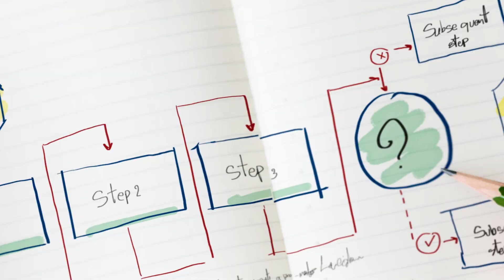Creepy Creatures from the Deep: Sirens and Mermaids Exposed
Unravel the enigmatic world of mermaids and sirens with us on Paranormality.UK! In this intriguing episode, we unlock the mysteries that shroud these mythical beings, starting from their earliest depictions in 750 BC to their modern-day representation. Brace yourself for captivating tales that include eerie songs enchanting sailors to their doom, a chilling connection between Sicily and Sirens, and a spine-chilling possibility of Sirens crafting artificial islands from their victims' bones.

We then dive head-first into the enthralling Greek mythology of Odysseus/Jason. Listen to the compelling tales of how they ingeniously used music and candles as a shield against the irresistible Sirens' song. Our exploration ventures further into the evolution of mermaids and sirens, taking you through the mesmerizing journey from their initial illustrations in Mesopotamian art to their current illustrations in popular culture. Join us as we trace the evolution of these fascinating creatures from being bird ladies to fish ladies, a transformation rooted in medieval times.

In the final segment of our episode, we delve deeper into the portrayal of mermaids in popular culture and mythology. Discover how the harmless mermaids at children's parties of today measure up to the ones in Tom Hanks' movie Splash and Disney's The Little Mermaid. Stir your thoughts with our heated debate on the paranormality of mermaids as we rate them on the paranormality scale of 0-10.  So, buckle up for a roller-coaster ride that's packed with mystery, myth, and fun!

If you enjoyed this podcast and want more listenable content...

This episode is also available as an audio podcast on any major podcasting library... Spotify, Apple podcasts, google podcasts, amazon music etc...